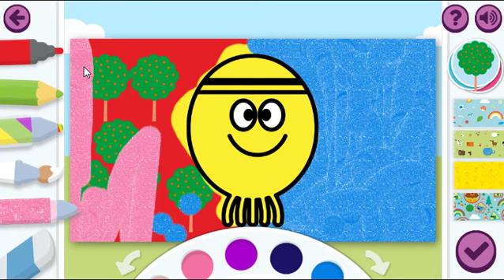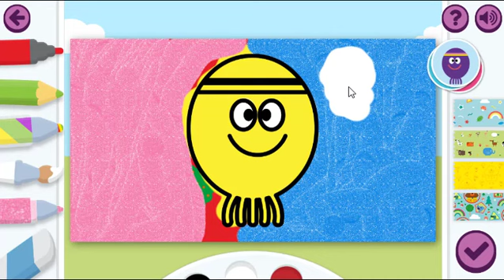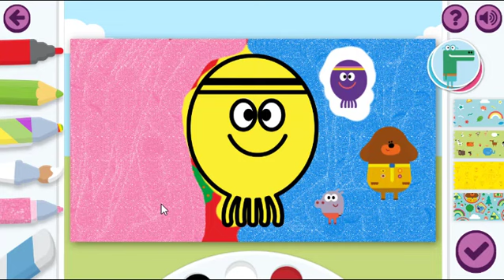Hey Duggee Learn Colors Yellow Betty Octopus Hey Duggee Episodes Kids Cartoon Hey Duggee Colors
Hey Duggee. Betty the Octopus is Hey Duggee's friend. Learn Colors. We color her pink, yellow, blue, and different colors. Hey Duggee Coloring Fun Gameplay. Fun Kids. We Love this game.  Wishing your families lots of joy, happiness and health!

Watch as Hey Duggee and friends have fun.

Help the squirrels rescue fruit and make jam in our other game video.

We are playing Hey Duggee game.

Hey Duggee
Fun Game
Kids
Children